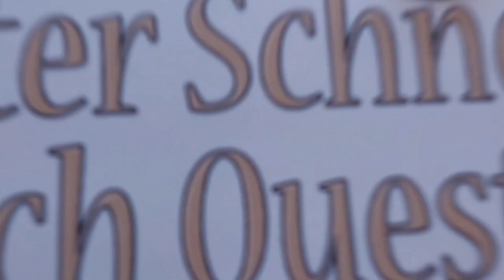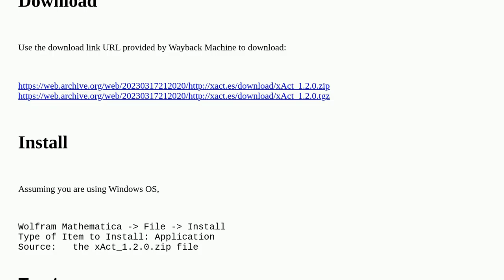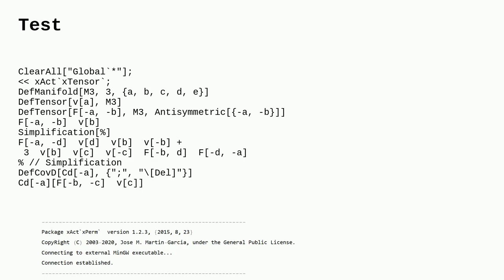Mathematica: XAct website not working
XAct website not working

A special thanks goes out to the community

  xact